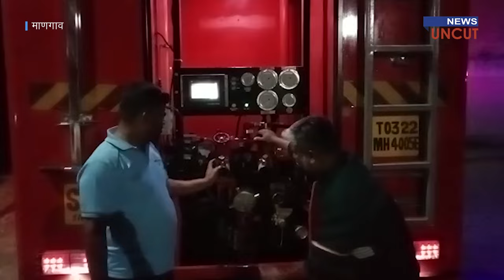The burning car parking of Amit Complex was saved due to the Police Inspector Rajendra Patil